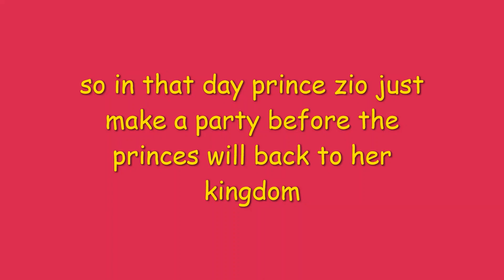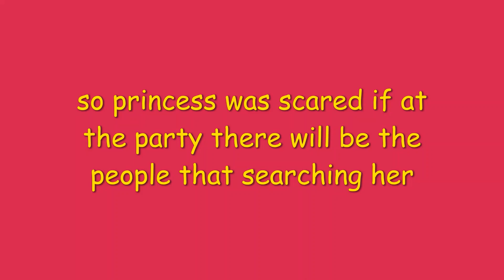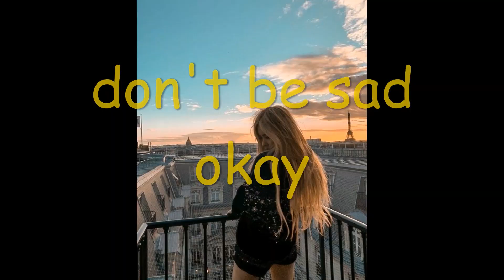Lost princes of aqualaunch part 3 , also supporting my friend || Gacha Life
i support my friend bcause so sad,

story at indonesia
putri bertemu dengan penjahat di pesta pangeran lalu dia di sihir dan akhirnya mninggal

thank youu